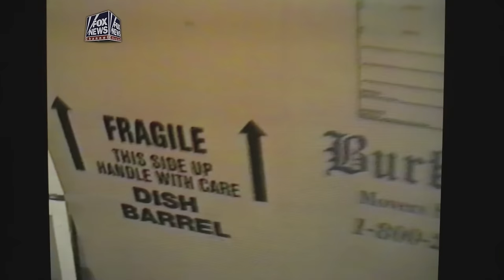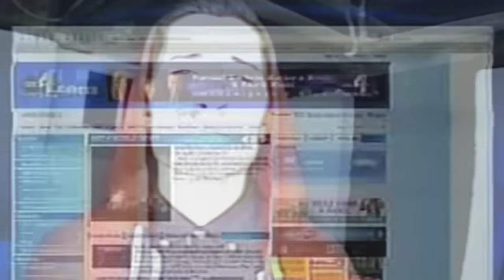nothing,nowhere. - deadbeat valentine (Official Music Video)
if you love me you should think twice, cause no one wants a deadbeat valentine.

ASTARI EXCLUSIVE MUSIC VIDEO

nothing,nowhere. - deadbeat valentine